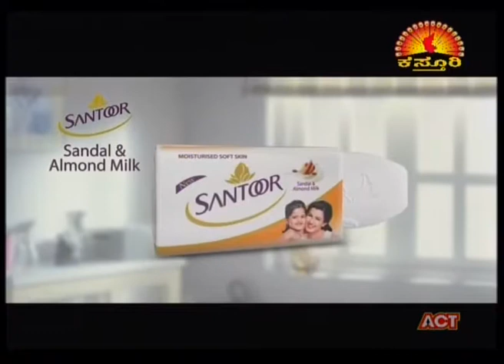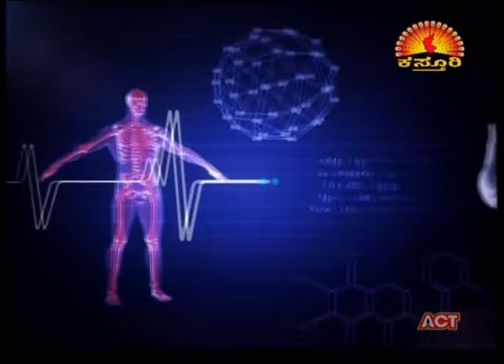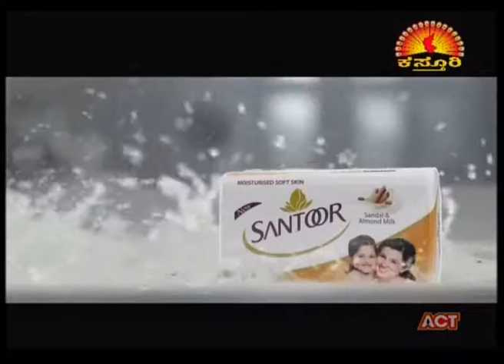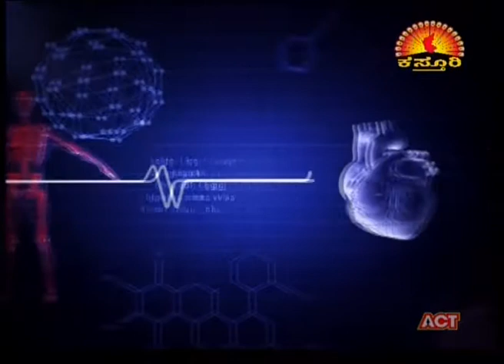Namma Homeopathy Dr Manjunath Infertility